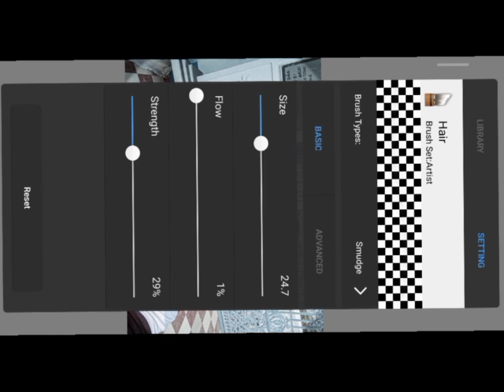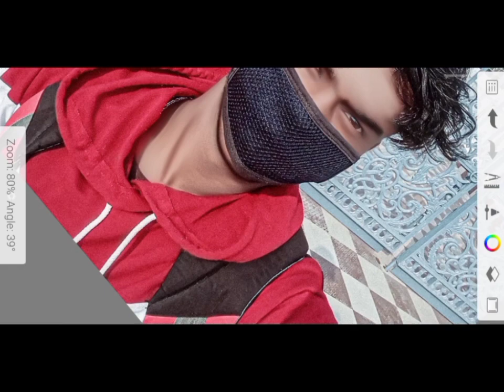How do you edit in SketchBook#Sketchbook editing face#Sketchbook photo Editing video#ranaroy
video highlight,,,,👇👇👇👇👇👇👇👇👇👇

How do you edit in SketchBook
ranaroy edit video
sketchbook_ edit video APK